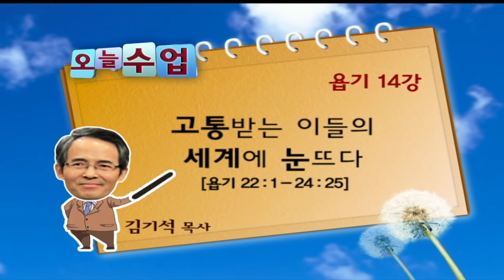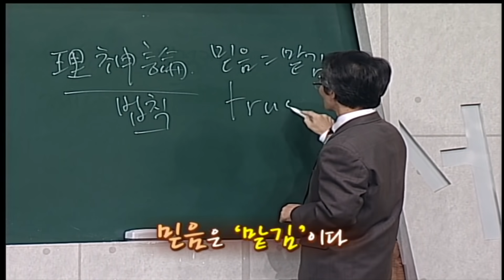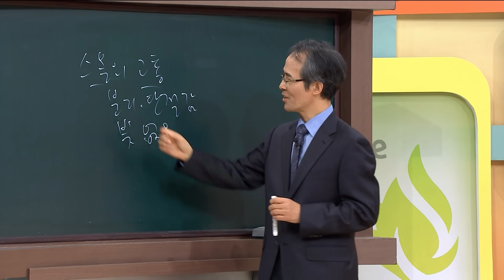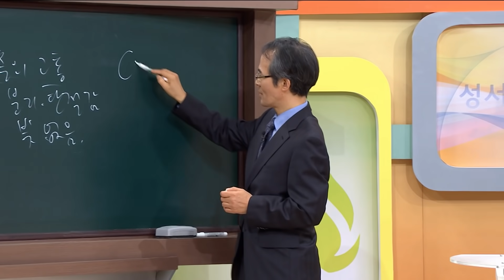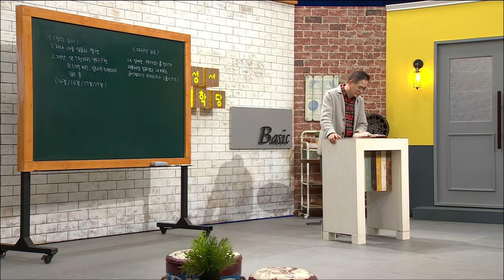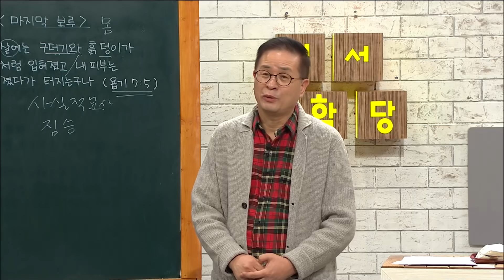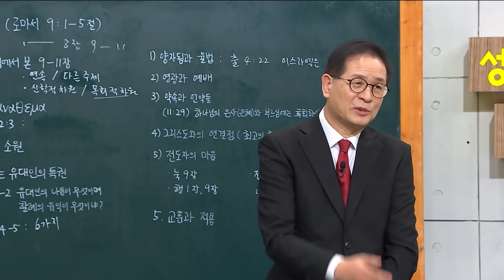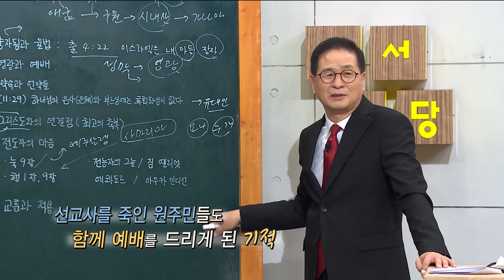고통을 어떻게 이해할 수 있을까ㅣ김기석, 최정권 목사ㅣ성서학당 (욥기, 시편) 모아보기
00:00:00 '고통 받는 이들의 세계에 눈뜨다' 김기석 목사 욥기 14강
00:38:52 '고통 속에서도 믿는다' 김기석 목사 시편 66강
01:20:59 '욥기, 고통 이야기' 최정권 목사 구약의 숲 12강
02:01:13 '고통' 최정권 목사 복음이야기 22강